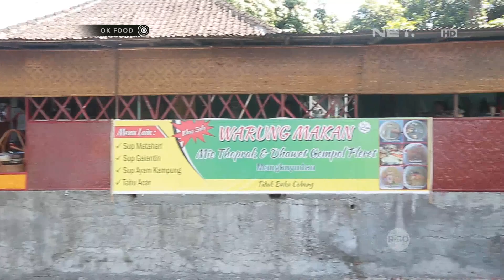Kuliner Khas Solo yang Punya Perpaduan Unik